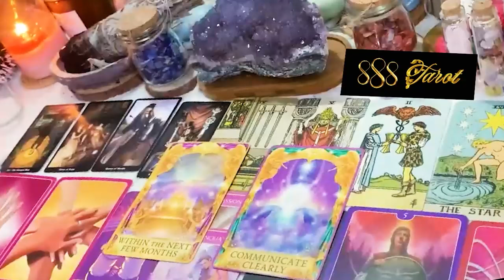PISCES JANUARY 2024 - SOMEONE FALLING BACK IN LOVE WITH YOU... PISCES JANUARY TAROT LOVE READING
Hello!!!